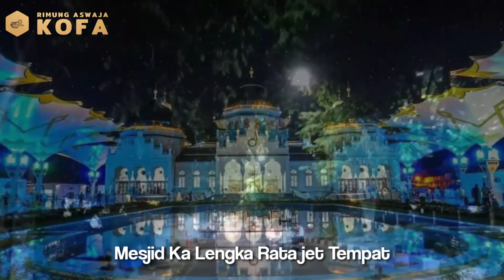Syair Aceh""Semangken Katoe Kiamat,Semangken Bangsat Dum Manusia,Hana dipike le Ke Ibadat,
Lagu ini menceritakan tentang orang2 yg lupa akan shalat